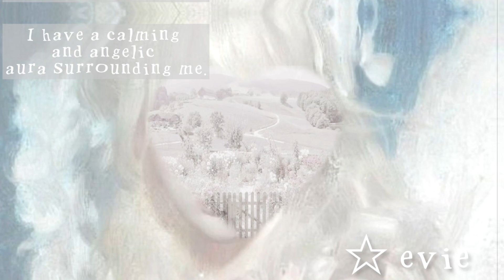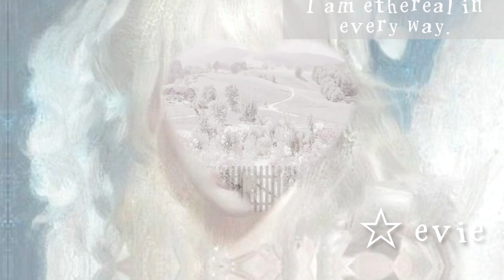“like an angel” ♡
₊˚✧ ﾟ welcome, honey !

☆ become angelic and ethereal ☆

₊˚✧ ﾟ

! mtf friendly !

₊˚✧ ﾟbenefitzz/affirmations:

♡ i am so angelic

♡ my features look like they have been carved by angels

♡ i am ethereal

♡ i have a calming and angelic aura surrounding me

♡ all of my features are exactly how i wish for them to look

♡ how am i so perfect and angelic?

♡ my beauty is delicate, graceful, and fragile

♡ why am i so charming and beautiful?

♡ im so beautiful, i look like i could have descended from heaven itself

♡ this subliminal was crafted with love and care, the only affirmations are the ones i included above

♡ all your results will only be your desired ones

♡ better to listen with headphones

♡ song: angel by: kali uchis

♡ can be bundled, sped up, downloaded and listened to while doing something else

♡ that's all, darling. remember to drink water and take breaks while listening!

always feed yourself properly and take care of yourself as well.

happy manifesting!

~ eviel